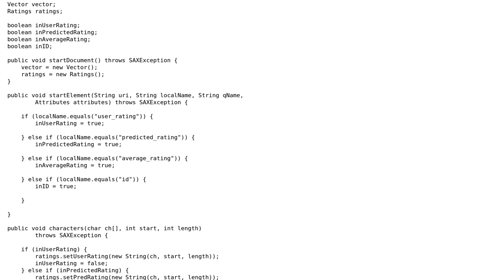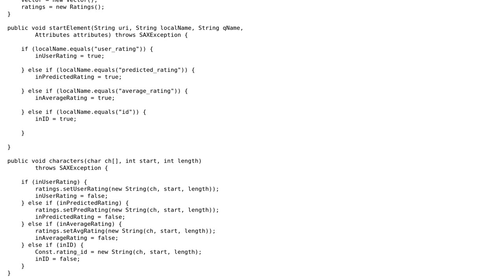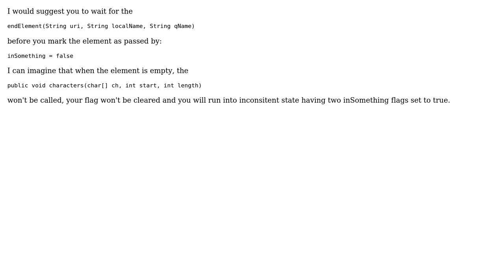Problem parsing XML document with Java SAX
With thanks & praise to God, and with thanks to the many people who have made this project possible! You are responsible for your own actions.